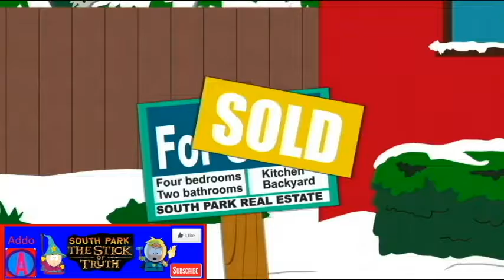South Park the Stick of truth: Getting started in south park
South Park the Fractured But Whole HYPE